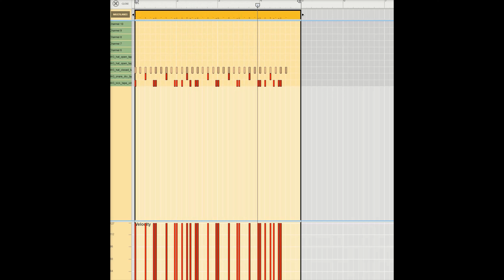QUICK TUTORIAL : The BEAT Breakdown Boombap type beat " Temple"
QUICK TUTORIAL : The BEAT Breakdown Boombap type beat
This time we will "dissect" a boombap

ps
the DAW  is Reason 12 by  @reasonstudios